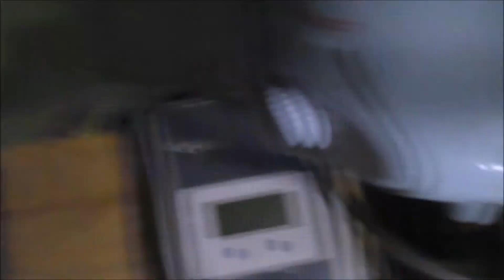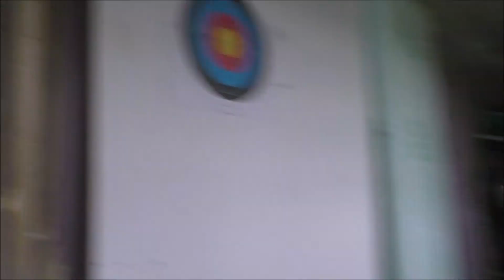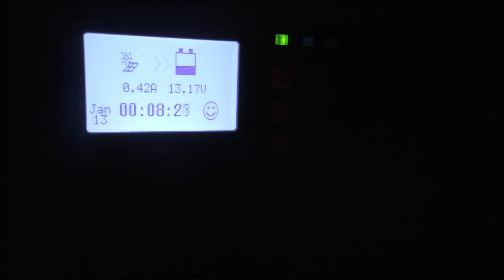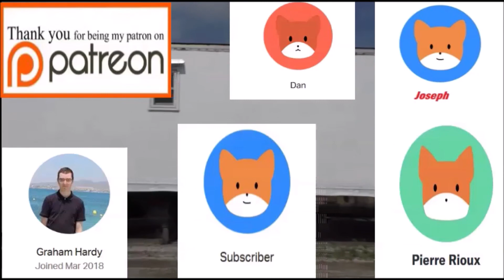Rain Test On The New Sealed Areas Of The Tiny House